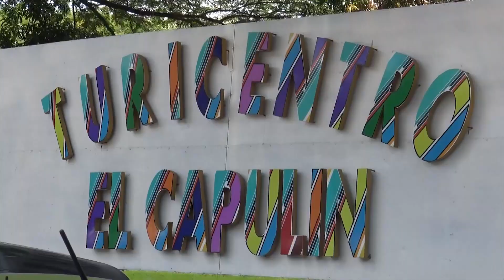Centro turístico El Capulín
Otro centro turístico en San Miguel ofrece aguas termales para que disfruten las familias salvadoreñas y extranjeros.